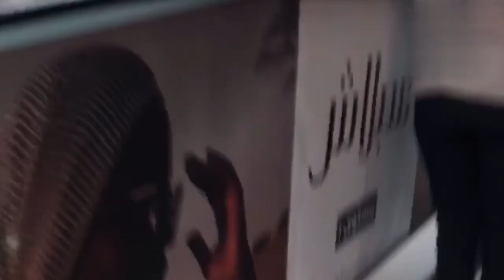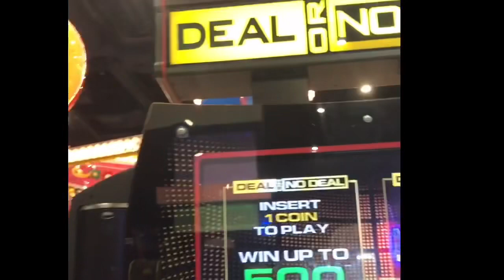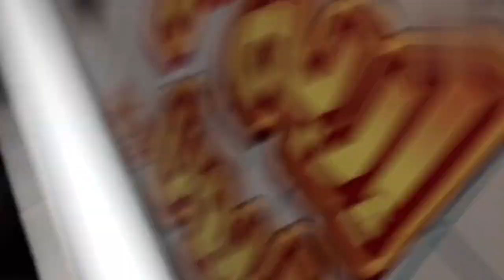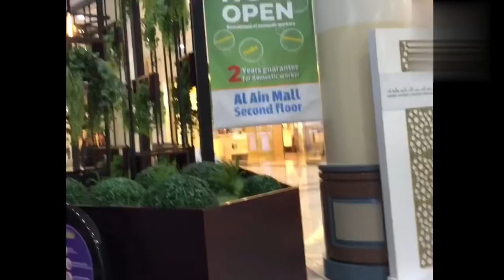Strolling At Al Ain Mall